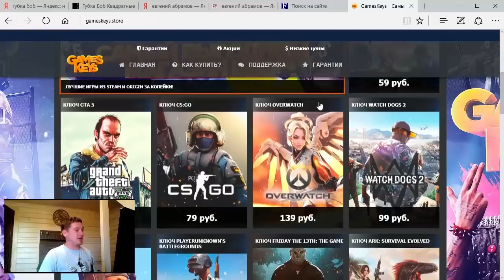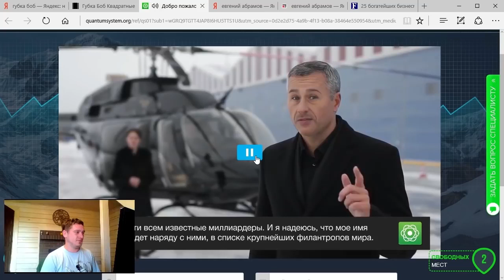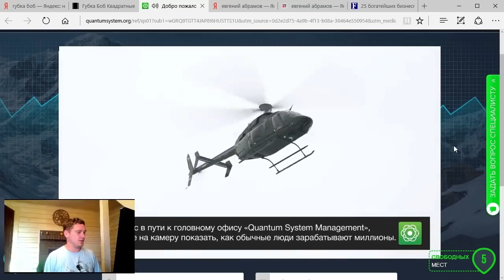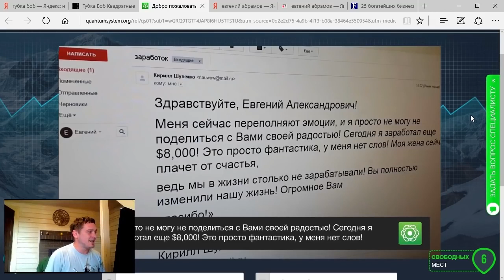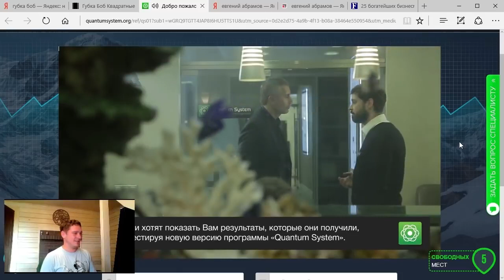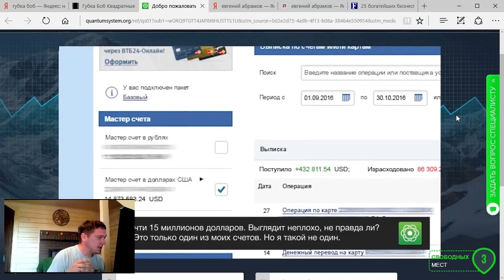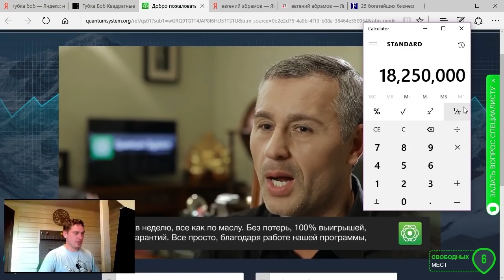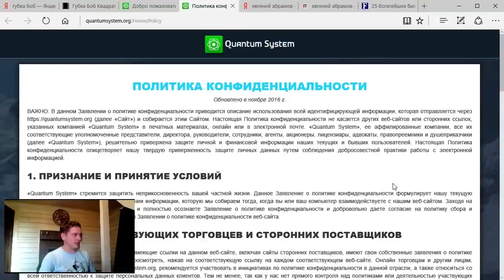Миллиардер из Forbes получает писькой по губам